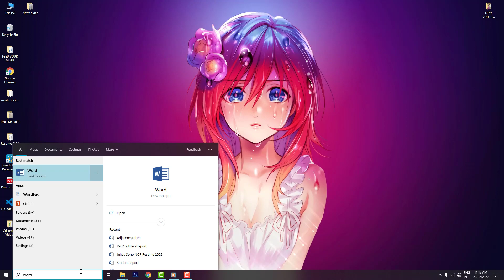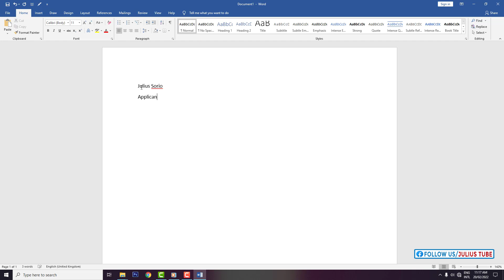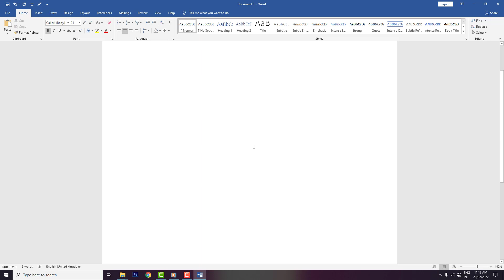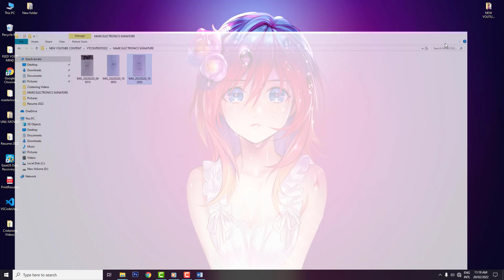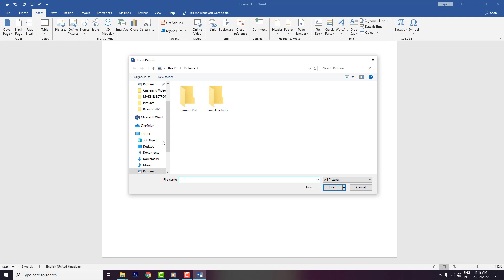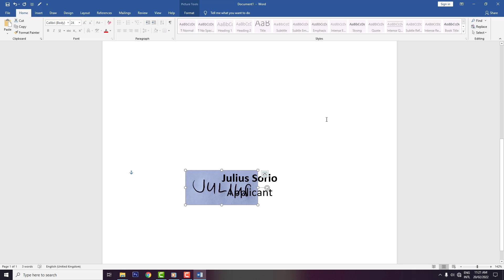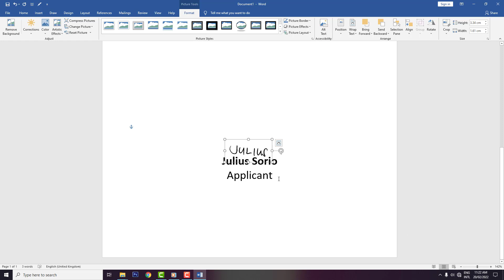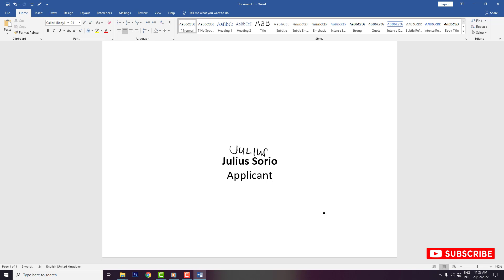Paano Gumawa ng Electronic or Digital Signature sa Ms Word🔥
In this video will show you how to make Electronics or Digital Signature in Ms Word.